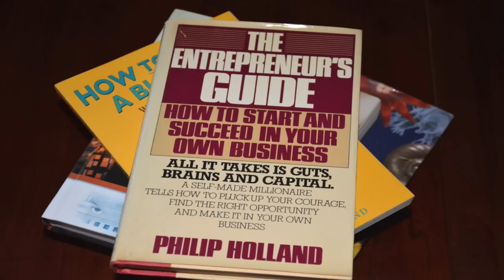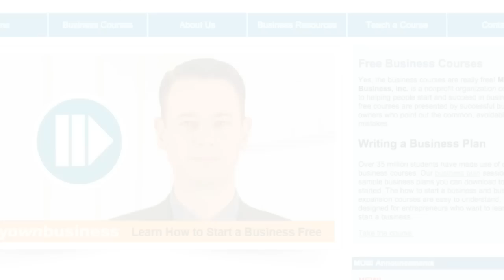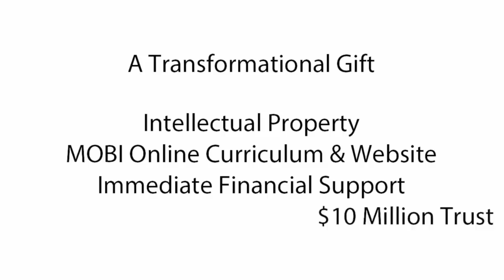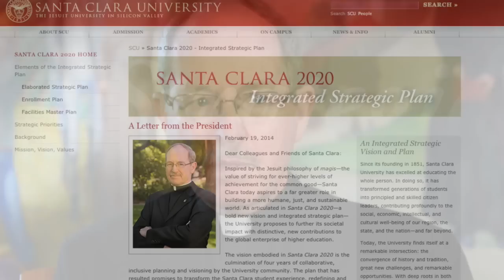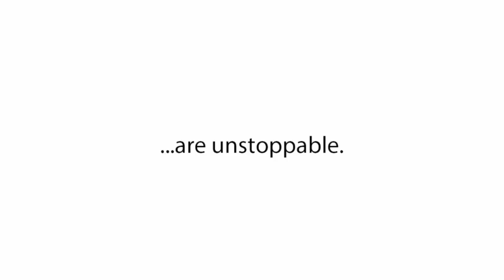SCU Receives $10 Million Gift to Expand Global Small Business Education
Santa Clara University's commitment to entrepreneurship and innovation in service of humanity has attracted a generous gift from Phil and Peggy Holland, founders of the popular, free, online small business business-training The gift will boost SCU's drive to expand its entrepreneurship programs and will also build upon the Holland’s’ goal of supporting the vital social and economic contributions of small businesses worldwide. Santa Clara University Santa Clara University